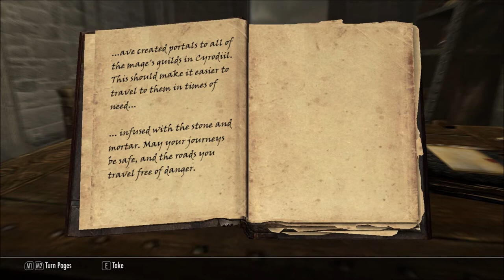Let's Read Mysterious Weathered Memoirs (Let's Read The Books of Beyond Skyrim, Book 25)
This book can be found in a complete form in The Elder Scrolls IV: Oblivion, specifically the DLC called Wizard's Tower. It bears the title, Frostcrag Spire Memoirs.